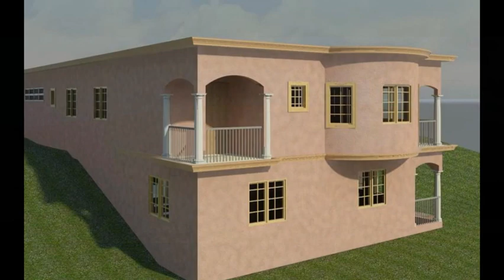SAINT ANN - ST ANN ARCHITECT OCHO RIOS JAMAICA LAND AND PROPERTIES : ARCHITECT DESIGNS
SAINT ANN - ST ANN ARCHITECT OCHO RIOS JAMAICA LAND AND PROPERTIES : ARCHITECT DESIGNS :JAMAICA NORTH COAST LAND AND PROPERTIES : ARCHITECT DESIGNS : OCHO RIOS JAMAICA ARCHITECT DESIGNS HOUSE PLANS : OCHO RIOS CONTRACTORS & INTERIOR DESIGNERS - From concept to creation. Jamaica Parish Council Approval, Property acquisition, Land surveyors & Land development, Property sale, design & Detailing, Construction to Commissioning : Facebook: Necca Construction. Do not hesitate to call us anytime for free consultation. TEL. Professionals with Msc. Bsc. Certificates in Engineering & Architecture. Striving young Jamaican Professionals aiming to employ and develop.